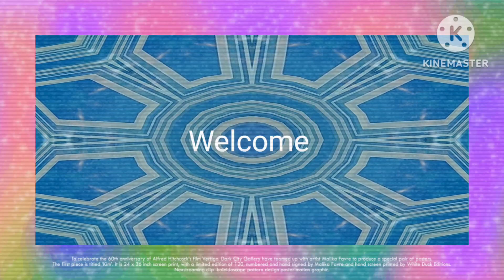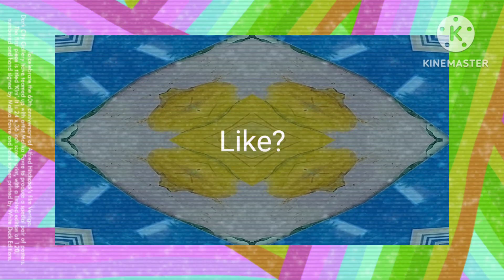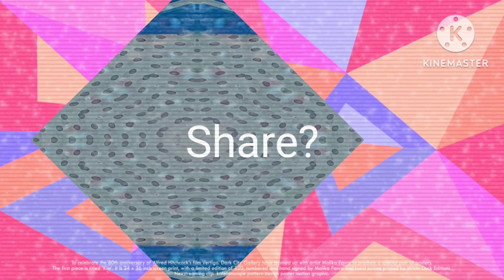It's Not Word Salad 😕 It's Double-Talk (Doublespeak) 😒 Narcissistic Behaviors Perhaps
Any thoughts expressed on this channel are simply my opinions (which could be wrong) based on my own experience(s) and education, and they are not meant to be used for any purpose. I firmly believe that one size does not fit all in interpersonal situations, etc. I tend to look at situations from a sociological perspective.

The topics I discuss are often under study, and the views of others might change, including my own. My videos are often done in a casual fashion, and these videos are done in a vlog style. I could be wrong. One size doesn't fit all.

Answer questions or comments at your own risk. Others could see your answers and/or comments. The opinions and thoughts in the comments could be wrong, and they shouldn't be used for any purpose.